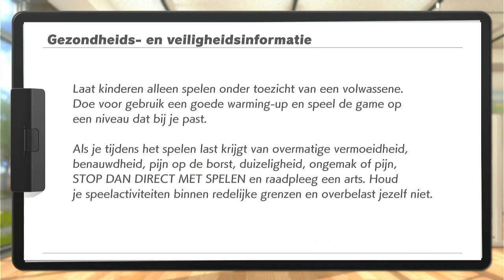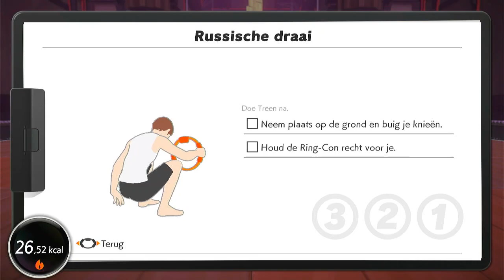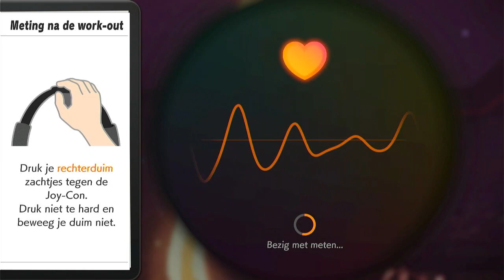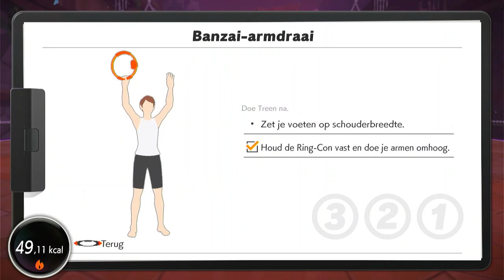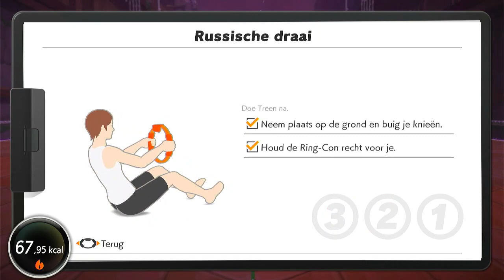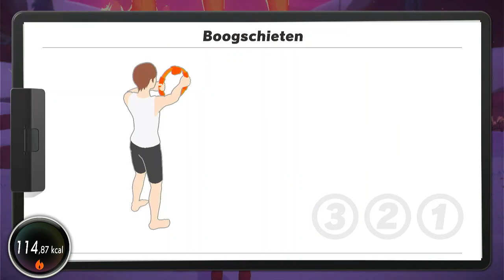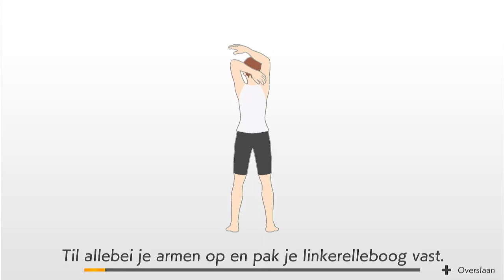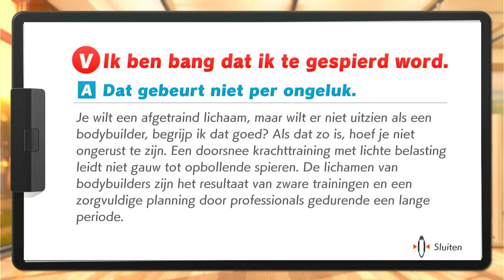Nintendo Switch - Ring Fit Adventure - World 23 #2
Here's the next part of the final world.